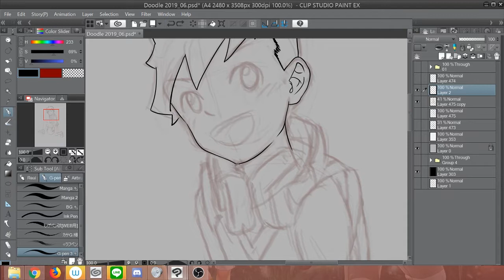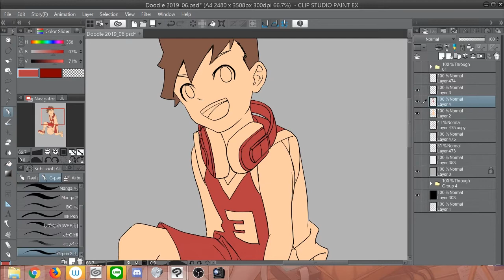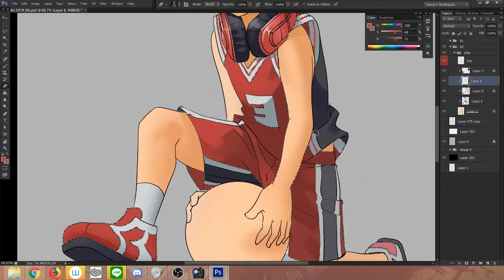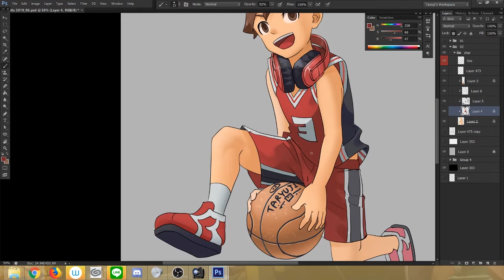Taryuji D'Art 03 : Let's play basketball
You can support me, get the full video and other monthly stuff